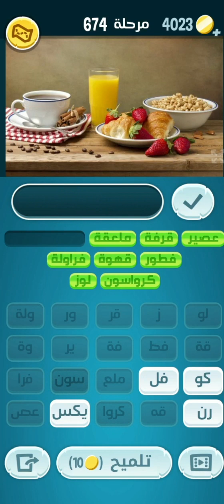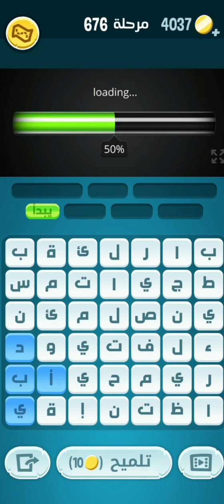كلمات كراش المرحل 671 672 673 674 675 676 677 678 679 680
لعبة كلمات كراش من المرحلة 671 الى المرحلة 680
كلمات_كراش من المرحلة ٦٧١ إلى المرحلة ٦٨٠
Kalimat crush
Kalimat krach

انفجارات بمدينة السمارة
اضرابات الاساتذه
قرأن كريم
أذكار الصباح
علاء عقل
دعاء الفرج
تورة الفتنس